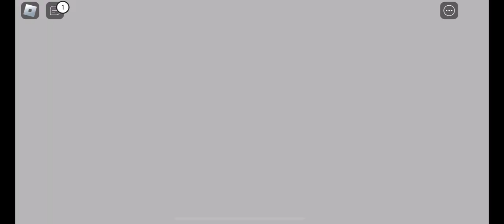NEVER GOING TO IKEA AGAIN!!!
Today I played 3008 on Roblox and at the and of the video went a little crazy, if your new to the channel and want more videos from me make sure to subscribe and get me to 1,000 subscribers.

Roblox game

Shout out to my YouTube artist Matcha!!